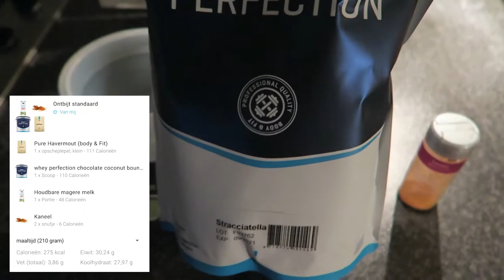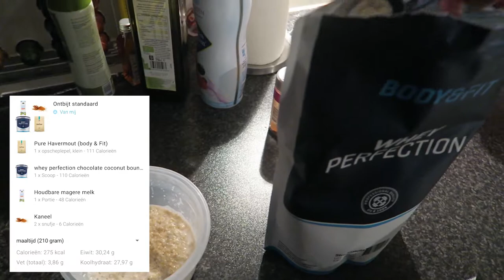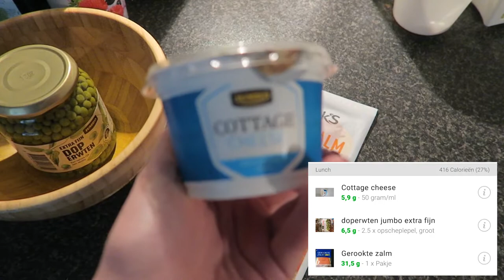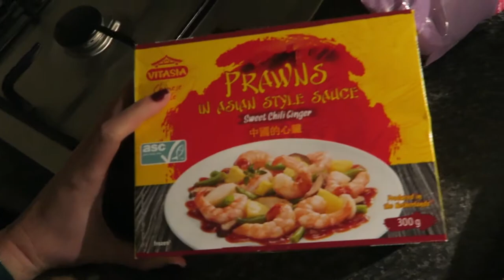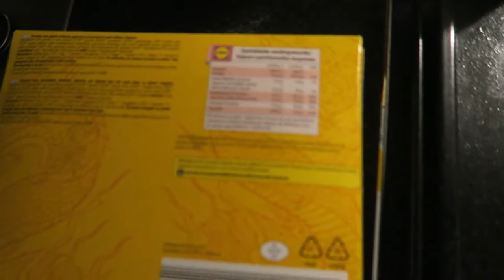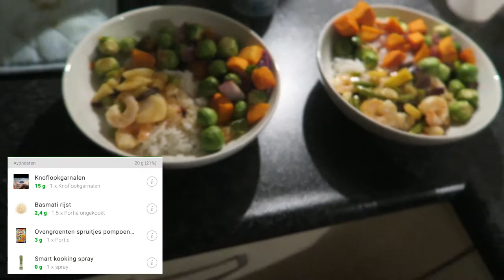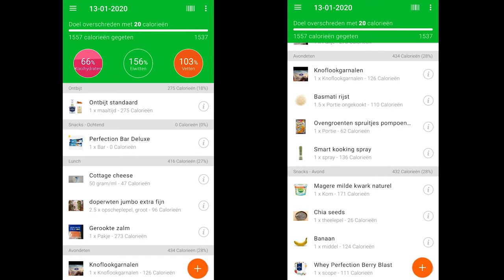1500 KCAL - WAT EET IK OP EEN DAG💪🏼🔥 | WORKOUT MET KOOLHOUT | MATHIA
linkjes naar de B&F producten die ik eet op een dag:
kortingscode MATHIA10 voor 10% korting!

⇢Body & Fit Shop - 10%korting met de code MATHIA10